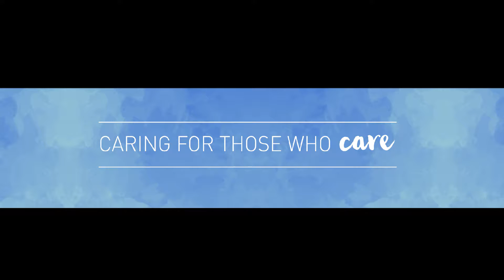Caring For Those Who Care: Vicki (S01E11) with Described Video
For a large majority of caregivers in Canada, those who step into the caregiver role are family members or loved ones, caring for someone in their lives who has fallen into failing health. For Vicki, the person she cares for, was initially a stranger. A home-share provider, Vicki has opened her life and her house to care for Matthew, a young man on the autism spectrum who has aged out of government care. Under her care she has seen him evolve, grow, and in turn has taught her all that goes into being a caregiver.

Special thanks to Vicki and Matthew.

If this story impacts you, please share it with others who care for someone. Connection and support is what keeps caregivers strong.

Caring For Those Who Care: Vicki